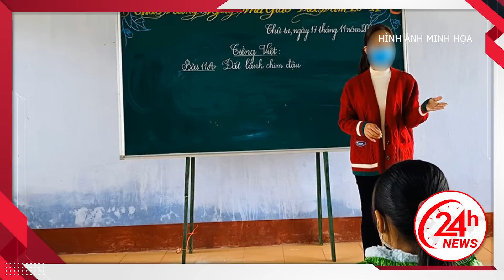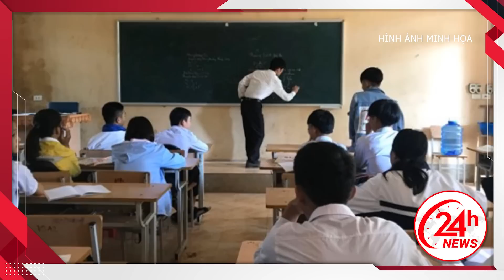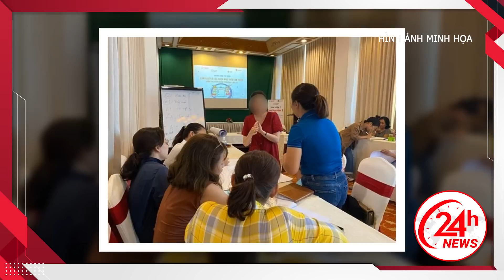Dư luận dậy sóng CLIP phụ huynh xông vào trường học PHAY NGANG giáo viên điên loạn | 24h News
24H NEWS | Dư luận dậy sóng CLIP phụ huynh xông vào trường học PHAY NGANG giáo viên điên loạn
Những vụ việc có liên quan đến những hành vi sử dụng vũ lực trong trường học luôn là một vấn đề gây nhức nhối. Đặc biệt là khi giáo viên có những động thái hăm dọa học sinh, gây ảnh hưởng tâm lý đến các em, còn phụ huynh thì đi đòi lại công bằng cho con thì lại không dùng lời nói mà chọn chân tay với giáo viên. Những vụ việc sau đây sẽ phần nào phản ánh đến quý vị thực trạng hiện nay của một số cá nhân trong việc giải quyết mâu thuẫn chưa khéo léo.